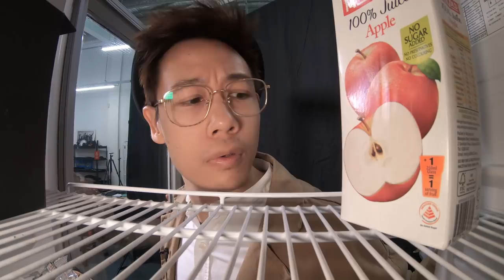Terence 'The Detective' Then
What is in your mind palace?